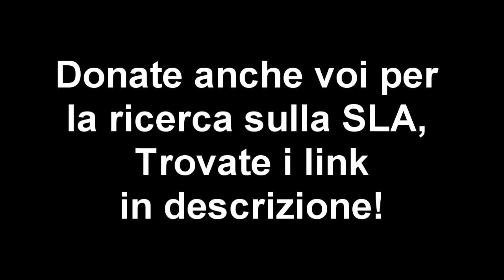Wine Bucket Challenge 392274961461614